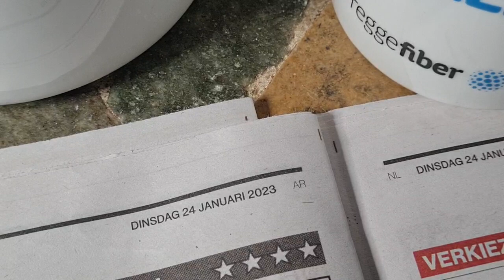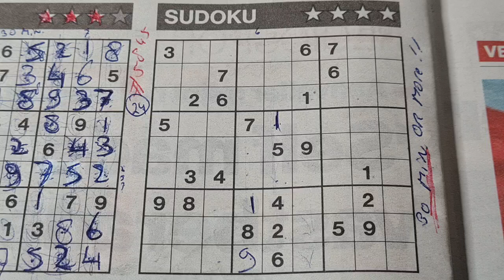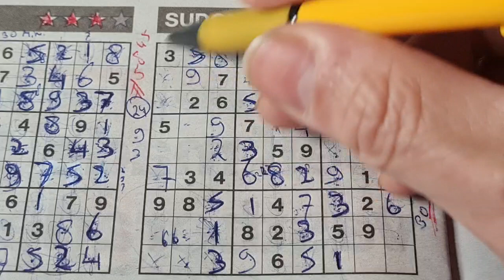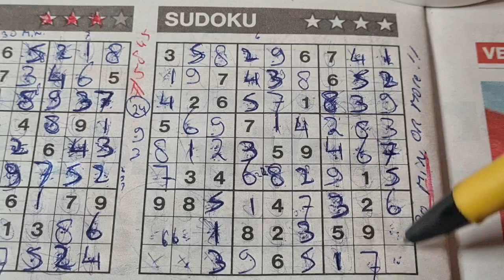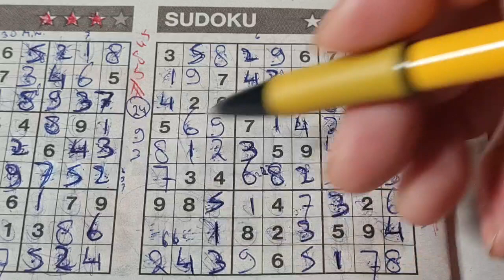Tuesday. Bonus Extra edition. (#5845) Four Stars Sudoku puzzle. 01-24-2023 Extra part 2 of 4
" How to solve a four stars sudoku "

Enjoy the Four Stars Sudoku puzzle (Tuesday 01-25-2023 edition)